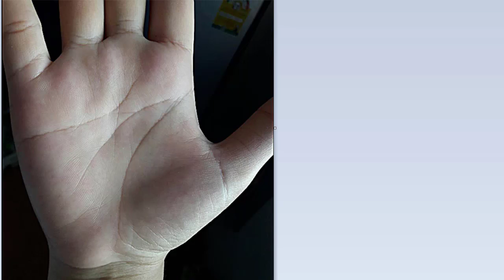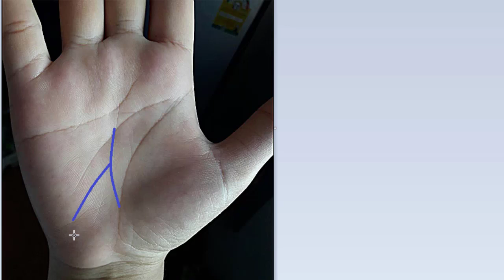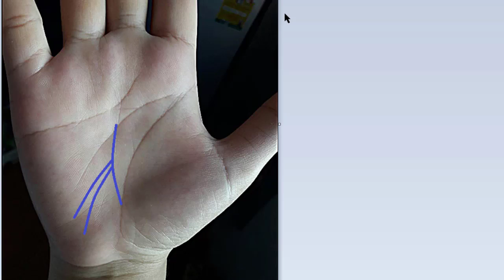วาสนาได้การช่วยเหลือยามลำบาก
ติดต่อดูดวงที่ไอดีไลน์handline63